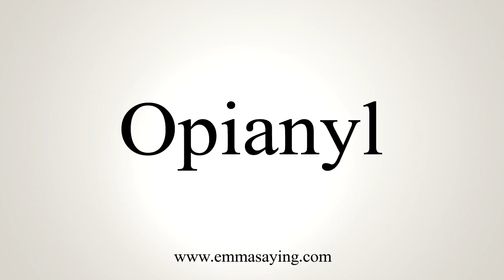How To Say Opianyl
Learn how to say Opianyl with EmmaSaying free pronunciation tutorials.